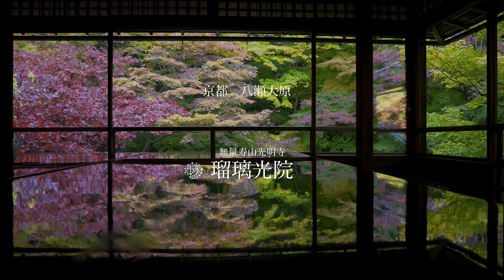瑠璃光院 Rurikoin Temple 京都紅葉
瑠璃光院といえばテーブルリフレクションで一気に有名になり京都の紅葉で最も予約が取りにくい場所になりました。
テーブルリフレクション以外にも床リフレクションや1階からの瑠璃の庭の眺め、苔と紅葉のコントラストの美しさ、臥龍の庭、山露路の庭と魅力満載です。

00:00 イントロ　オープニング
01:04 テーブルリフレクション
05:20 瑠璃の庭と周辺
07:20 臥龍の庭と周辺
10:40 山露路の庭
11:56 おまけ　ライトアップ

夜間ライトアップはJR東海ツアーズ
からの予約制です。